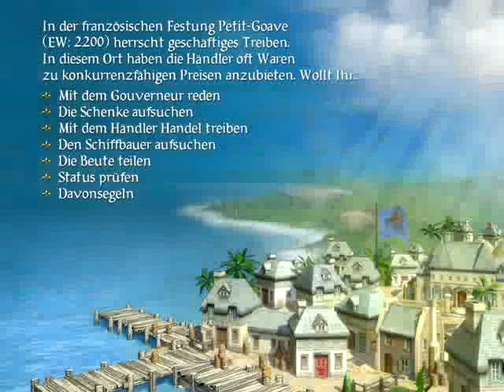Sid Meier's Pirates! Abenteurer